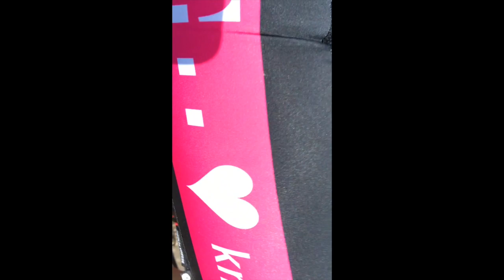Pomoc Mierzona Kilometrami 2018